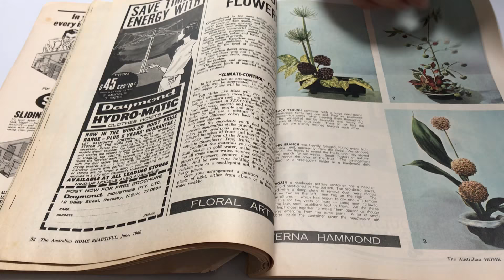June 1966 Australian Home Beautiful Magazine SkipFlip-Through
We are only showing random pages from this better preserved magazine.  This will be up for auction on our ebay store on 11/11/2018.

Item is located in Tasmania, Australia.